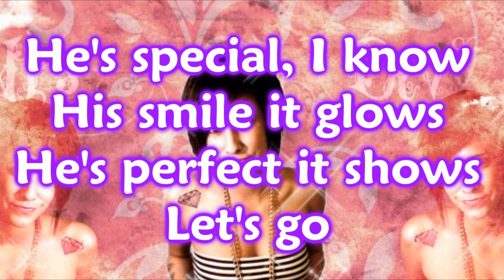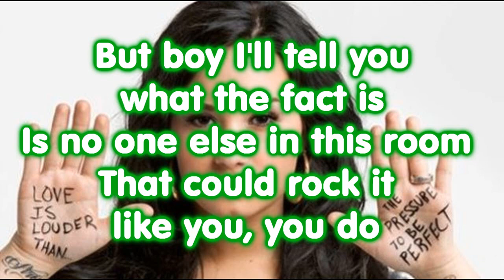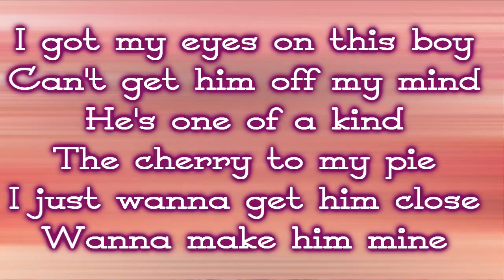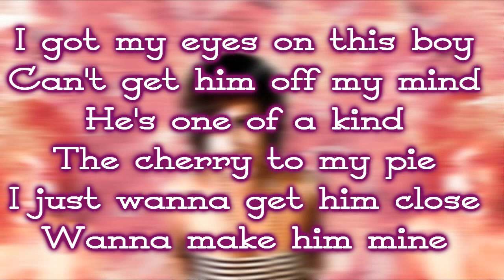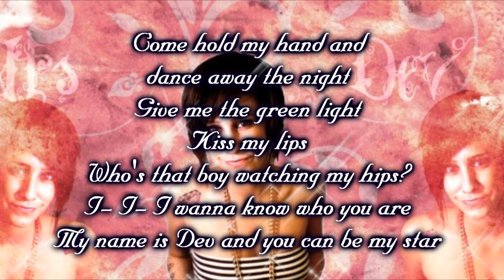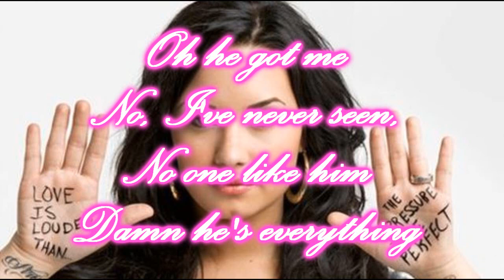Who's That Boy - Demi Lovato Feat. Dev - Official Lyric video HD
Demi Lovatos 2nd Single off of her new album Unbroken
"Who's That Boy", featuring Dev was announced as the second single from the album by Lovato herself

Unbroken is the third studio album by American pop singer Demi Lovato. The album was released on September 20, 2011, by Hollywood Records. Lovato worked with a variety of producers and writers such as Toby Gad, Rock Mafia, Timbaland, Dreamlab, and others. Lovato had been recording song for the album right after promotion for her second album, Here We Go Again , ended during the summer of 2010 and resumed in April 2011 after Lovato's treatment stint ended. The album's lyrical content was heavily influenced by the singer's emotional problems that became publicized in late 2010 when she was sent to rehab for treatment. This came after an altercation with a back up dancer occurred while on tour with the Jonas Brothers. The album is sonically influenced by the sound of pop and urban artists like Rihanna and Keri Hilson.

The album received mixed to positive reviews from music critics. Some appreciated its material showing growth and maturity in Lovato's music, while others dismissed it as immature and confusing. Lyrically, the majority of the album's songs are based on Lovato's life experiences of love, heartbreak, boys, and having a good time. Musically, Unbroken is rooted in the pop genre, while incorporating elements of R&B and dance music in its production and beats. The album debuted in the fourth position on the Billboard 200 with sales exceeding 96,000 copies.[2] It also debuted in the top five position on the charts in Canada and New Zealand

Its lead single, "Skyscraper", was released on July 12, 2011 and was a hit in the United States, reaching number ten on the Billboard Hot 100, becoming Lovato's highest peaking solo single. It also peaked in the top twenty in Canada and New Zealand. The single has been certified Gold by RIAA in the United States, making it her first single to receive this certification.[3]
1. "All Night Long" (featuring Missy Elliott and Timbaland) Timothy Mosley, Jim Beanz, Jerome Harmon, Missy Elliot, Lyrica Anderson, Nire, Garland Mosley, Demi Lovato, Joseph Angel Timbaland, Jerome Harmon* 3:14
2. "Who's That Boy" (featuring Dev) Ryan Tedder, Noel Zancanella, Devin Tailes Ryan Tedder, Noel Zancanella 3:12
3. "You're My Only Shorty" (featuring Iyaz) Antonina Armato, Tim James Rock Mafia, Devrim Karaoglu^, Thomas Armato Sturges^ 3:06
4. "Together" (featuring Jason Derülo) T. Mosley, Beanz, Anderson, Tiyon Mack, Lovato, G. Mosley Jim Beanz, Timbaland 4:33
5. "Lightweight"   T. Mosley, Beanz, G. Mosley, Shanna Crooks, Frankie Storm Jim Beanz, Timbaland 4:01
6. "Unbroken"   Daniel James, Leah Haywood, Lovato Dreamlab 3:18
7. "Fix a Heart"   Emanuel Kiriakou, Priscilla Renea Emanuel Kiriakou 3:13
8. "Hold Up"   James, Haywood, Lovato, Ross Golan Dreamlab 2:51
9. "Mistake"   James, Haywood, Shelly Peiken Dreamlab 3:33
10. "Give Your Heart a Break"   Josh Alexander, Billy Steinberg Josh Alexander, Bill Steinberg 3:25
11. "Skyscraper"   Toby Gad, Lindy Robbins, Kerli Kõiv Toby Gad 3:42
12. "In Real Life"   Bleu, Lindsey Ray Bleu 2:57
13. "My Love Is Like a Star"   Gad, James Morrison Toby Gad 3:50
14. "For the Love of a Daughter"   William Beckett, Lovato Toby Gad 4:00
15. "Skyscraper" (Wizz Dumb Remix) Gad, Robbins, Kõiv Toby Gad 3:42
Total length:
52:36